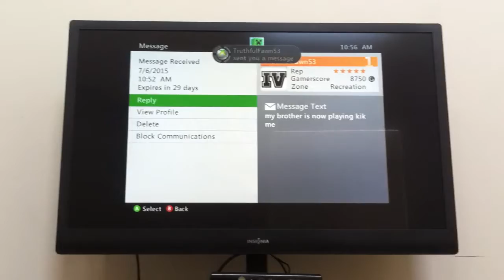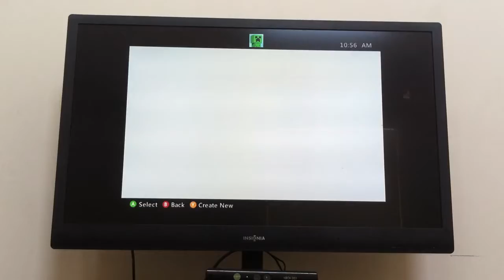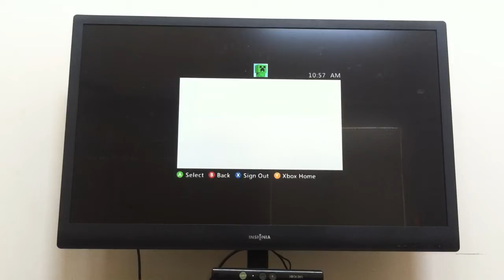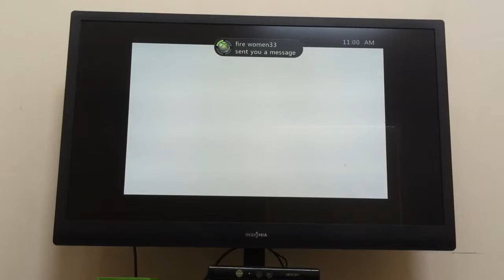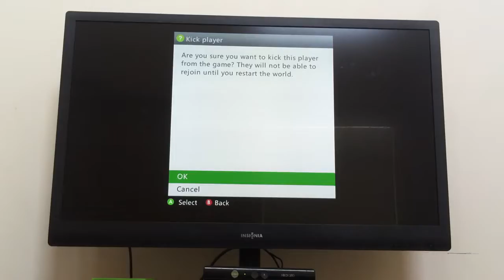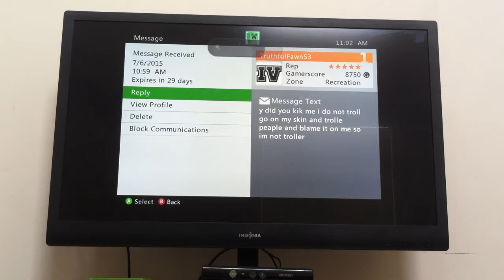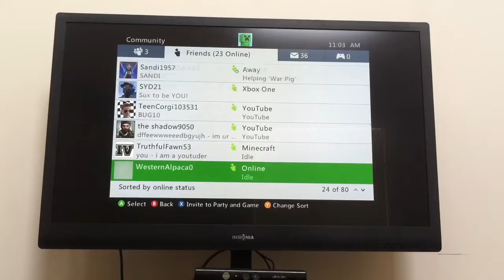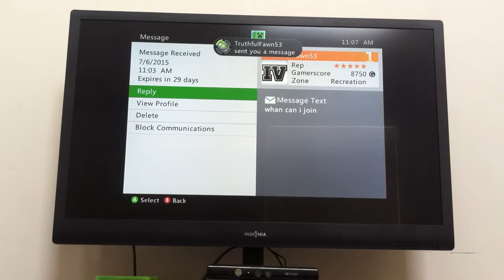House is done now just have to finish it(18)